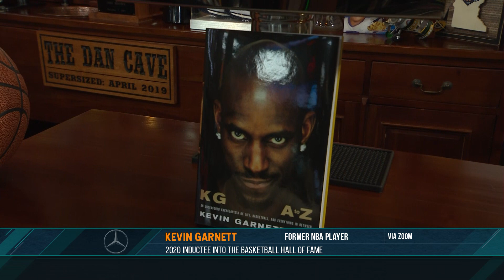Kevin Garnett on the Dan Patrick Show Full Interview | 6/4/21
HOF 2020 Class/’08 NBA Champion with Celtics/’08 NBA Defensive Player of Year/15x All-Star clarifies the way that he trashed talked players on the court. When he was being recruited out of high school, his grandma was the enforcer of making sure there was no illegal recruiting going on.